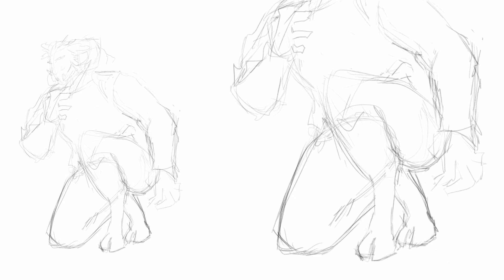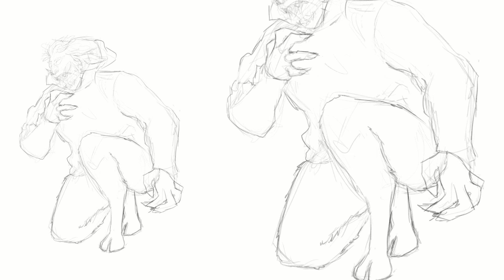Jschlatt 🔥 Demon | SPEEDPAINT ' -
This is fanart of a very devout christian man :)

› Photoshop
› DaVinci Resolve